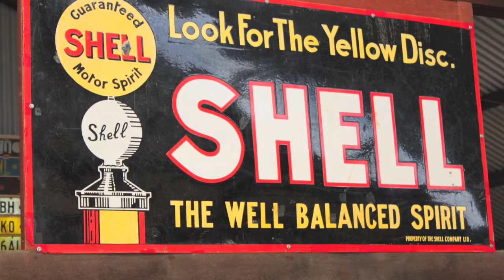Classic trucks at Dardanup Heritage Park from Classic Machinery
Photos of Classic trucks at Dardanup Heritage Park. (and a harvester couldn't help myself) I didn't get time to write down all the names will do that next time I'm there. Well work a look if you love old trucks. These are mostly fully restored and running.